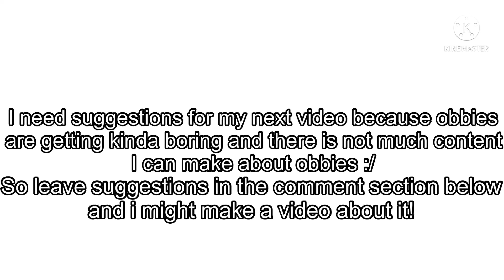I need suggestions for my next video!